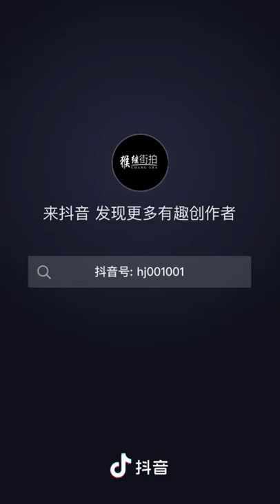แต่งตัวแนวสตรีท สวยๆ สวย ติ๊ก ต๊อก, - Chinese fashion street video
แต่งตัวแนวสตรีท สวยๆ สวย - Chinese fashion street video

มีข้อแนะนำ 🎉คอมเม้นต์🎉 ด้านล่างได้เลยคร๊าาาบ😍